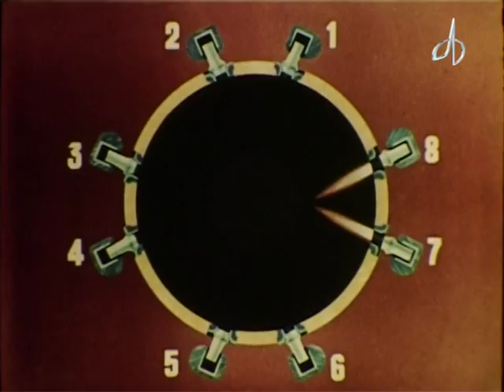Твердотопливные ракетные двигатели Solid rocket motors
КБ «Южное» было разработано 11 типов маршевых двигателей на твердом топливе тягой от 150000 до 300000 кгс, более 100 типов твердотопливных двигателей специального назначения, аккумуляторов давления и газогенераторов.

2014

Yuzhnoye developed 11 types of sustainer motors with 150 to 300 tons of thrust, more than 100 types of special-purpose solid rocket motors, cartridge pressure accumulators, and gas generators.